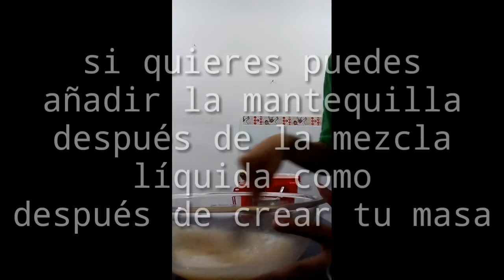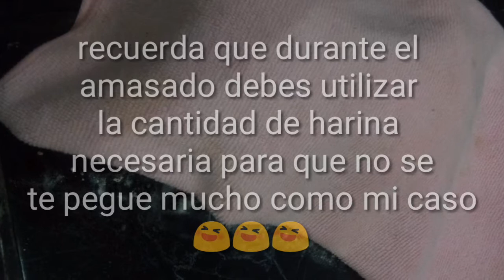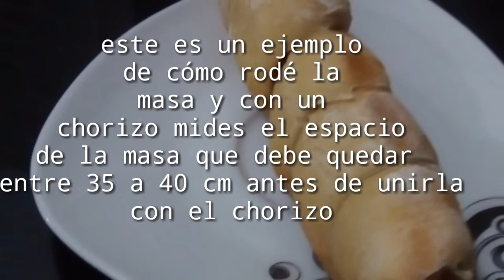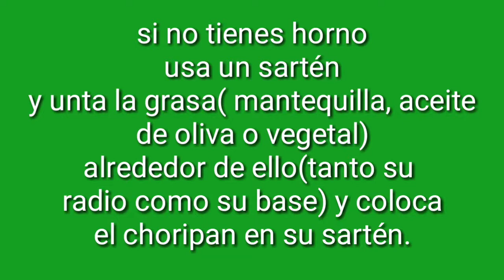Salchipan/Choripan y pan con mortadela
Hola soy Esteban, hoy estamos aquí en un nuevo video en donde preparo por primera vez una masa de pan sin ayuda de otras personas quienes me ayudaran. Y estos son los siguientes ingredientes:
Salchipan/Choripan
6 gr de levadura fresca
80 a 100 ml de agua
50 gr de mantequilla
10 gr de sal
50 gr de azúcar
1 huevo de tamaño M o L
230 a 240 gr de harina
Salchichas ( de cualquier marca o tamaño) dependiendo de cuántas va a hacer y la cantidad de masa que necesite.
Pan con mortadela
6 gr de levadura fresca
80 a 100 ml de agua
10 gr de sal
50 gr de azúcar
1 huevo de tamaño M o L
230 a 240 gr de harina
Mortadelas( de cualquier marca o tamaño)
dependiendo de cuántas va a hacer y la cantidad de masa que necesite.
Buenos días. Buenas tardes. Buenas noches.
Si quieren donar lo pueden hacerlo a través de este enlace
( Ojo: si son menores de 18 años es recomendable consultar con sus tutores legales, es decir sus padres)